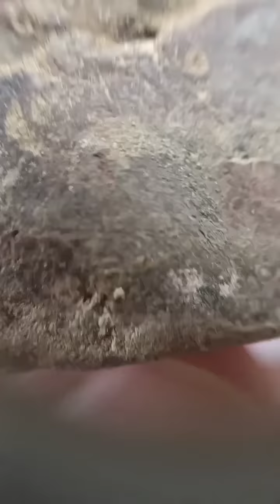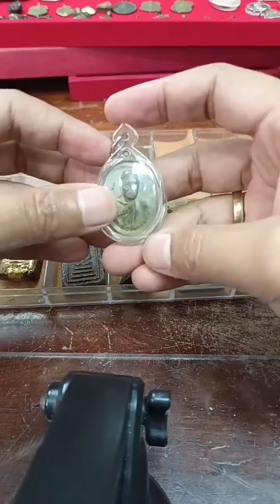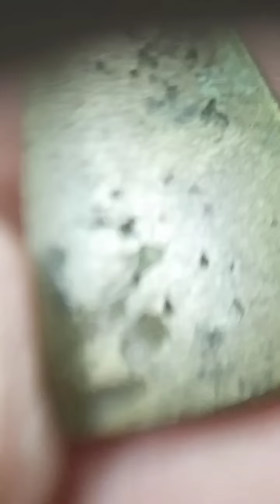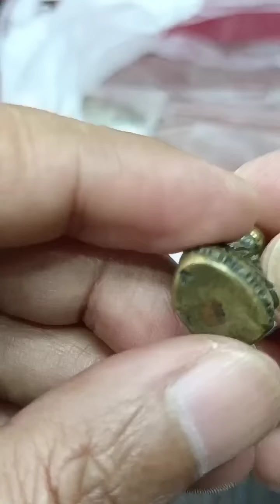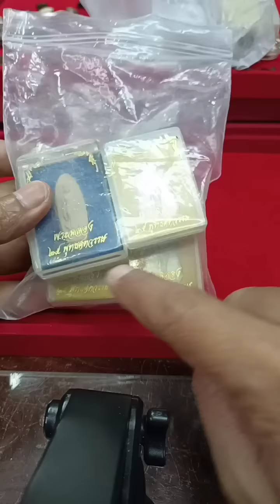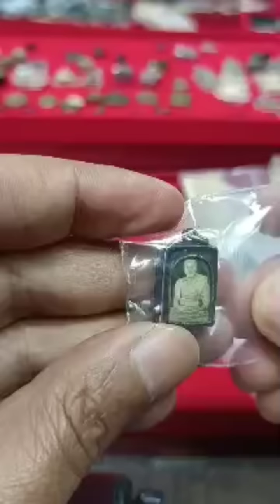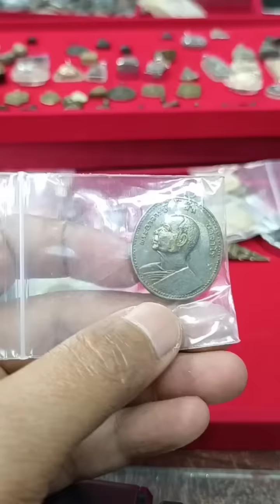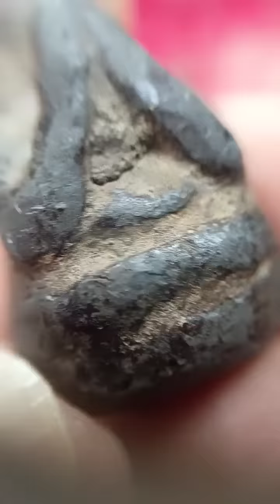เปิดมาแทบช็อก! หลุดอีกแล้วถุงนี้!เป็นพระในตำนานด้วย! แค่องค์เดียวก็เกินเเสนแล้ว! |อ.โอ๊ต บางแพ